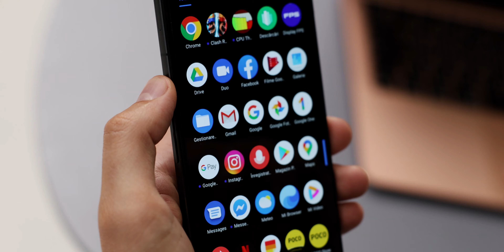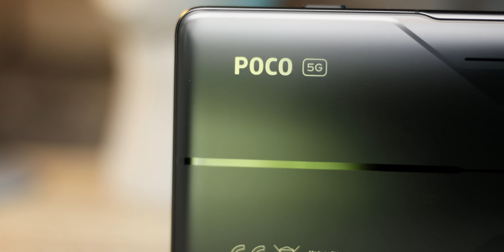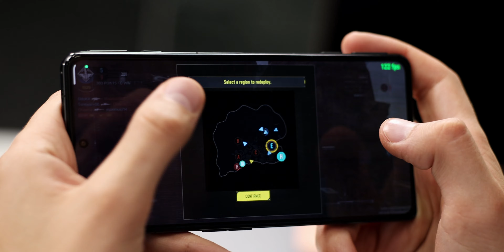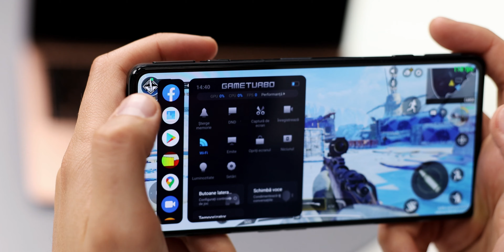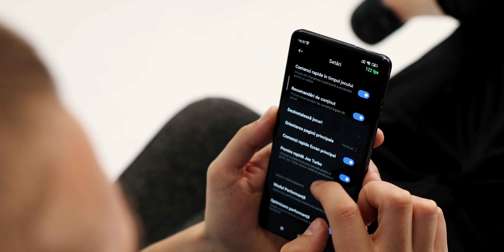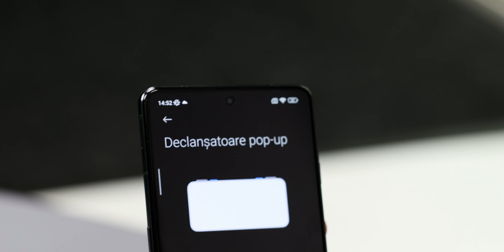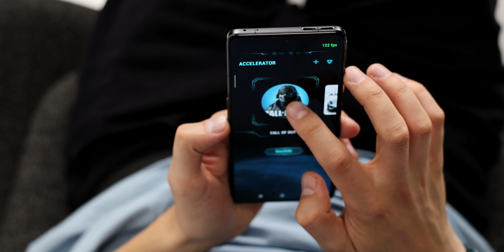Nu recomand POCO F4 GT.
Poco F4 GT e cel mai accesibil smartphone de gaming. Dar nu și cel mai bun.